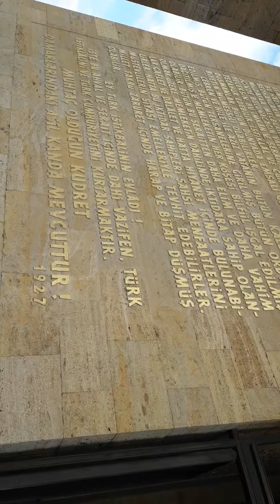Anıtkabir kısa video,Gidip görmeyenler için anıtkabir,Anıtkabir Atatürk,Anıtkabir ziyareti,Bilgi tv